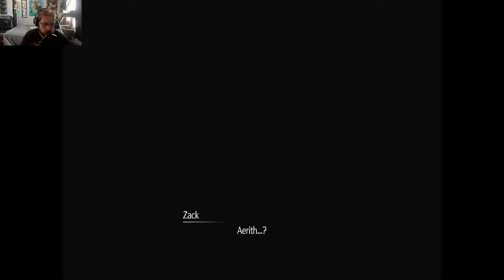Harley Plays: Final Fantasy 7R Intergrade Final Nero's Darkness